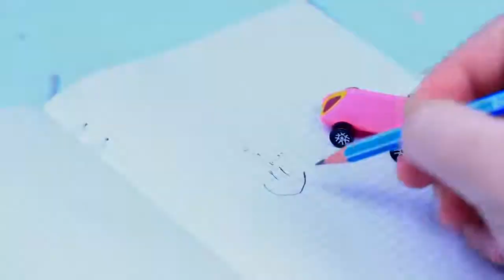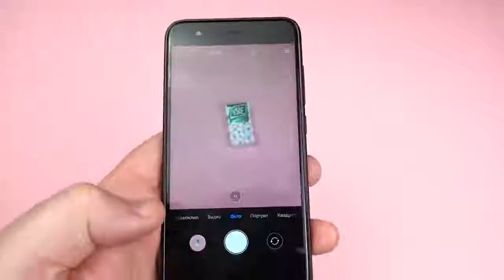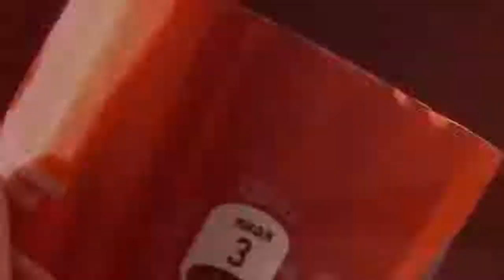top10 Top10 Smart Ideas